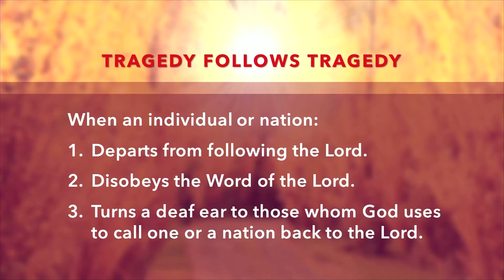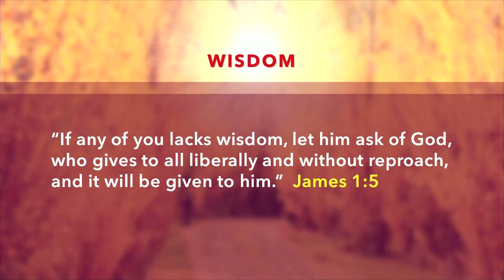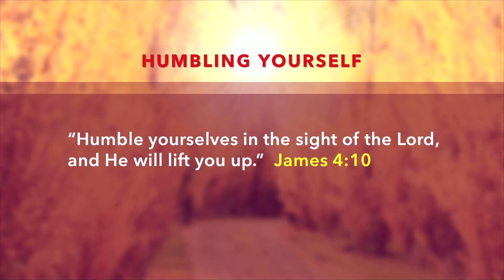Jeremiah 42:1-22 "Tragedy Follows Tragedy – Part 3" 03-02-2022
Pastor Ben from Calvary Chapel Montrose teaches from the Book of Jeremiah.